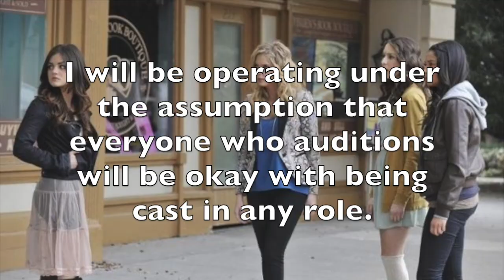Pretty Little Liars "If These Dolls Could Talk" | FULL VOICEOVER AUDITIONS!!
**PLEASE WATCH THE ENTIRE VIDEO AND READ THE DESCRIPTION BEFORE COMMENTING OR SUBMITTING AN AUDITION!!**

I am always SO excited to begin a big project like this! I know it's a super busy time of year (and I'm definitely no exception), so I'm a little worried about turn-out for this audition, but I'll be giving at least a month, and likely closer to six weeks, to get lines in, so I hope that a lot of you will consider trying out! This episode has some really fun roles for both guys and girls.

Tips/Guidelines:
- - You MUST have a decent microphone or other way of recording lines in order to participate. I'm not asking for professional quality - even your phone or computer mic is fine!
- You must have access to the ENTIRE episode of 2x24. I will not be providing your character's scenes for you. I will, however, provide several links to find the full episode once the fandub is cast.
- I recommend auditioning for several roles, even if there is one that you have your heart set on. This allows me to see more of your abilities!
- Please refrain from asking here, over social media, or through email what part you have received or how likely it is that you will be cast in a certain role. All this tells me is that you aren't confident in your audition. Let your talent speak for itself!
- If you wish to voice a character that is not included in the audition clips, please just choose a clip that you feel best represents your voice, and let me know in your submission who you would particularly like to be considered for.